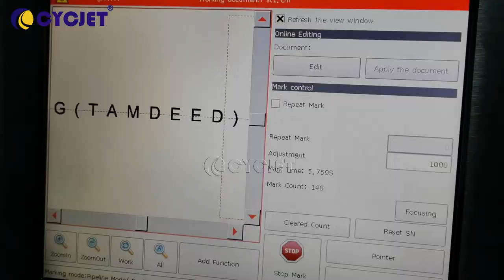Gray PVC pipe Fly Laser Printer Online Laser Marking Machine Pipeline Laser Engraver Machine CYCJET